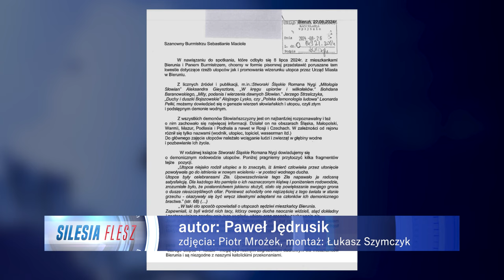Chcą likwidacji utopca w Bieruniu 06.09.2024